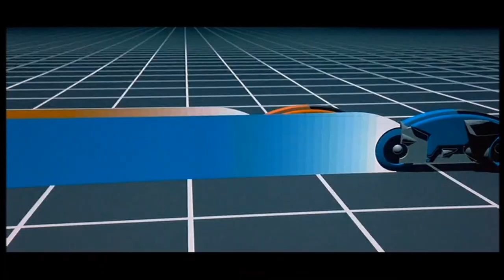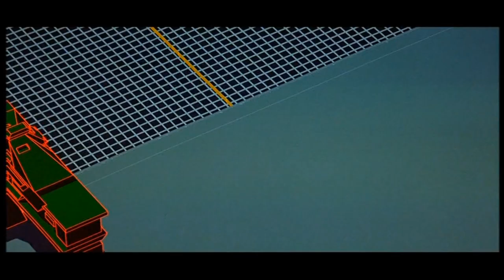mitch murder - galaxy train 1989 (feat. eel)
my contribution to king deluxe records one year anniversary release, "year one".